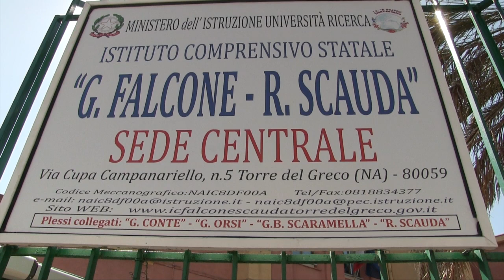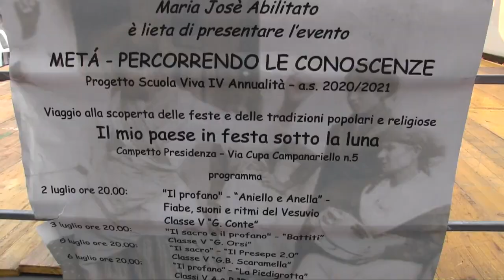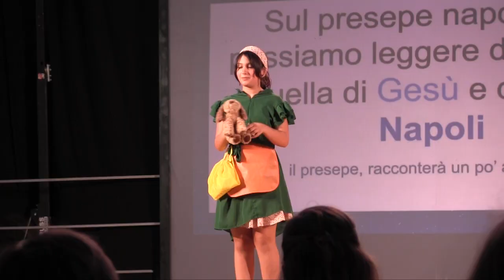Istituto Falcone-Scauda: IV annualità del progetto 'Scuola Viva'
Le feste popolari e le tradizioni sono stati i temi del progetto di quest'anno, condizionato dall'obbligo di dad ma che ha visto comunque il pieno coinvolgimento degli alunni dell'Istituto.

Quest'anno infatti il progetto è stato svolto a distanza e solo le ultime lezioni sono state tenute in presenza.

Il tema di quest'anno è " Il Sacro e il Profano", tra le feste popolari e tradizionali del territorio e i quattro moduli di teatro hanno approfondito le feste della Piedigrotta e delle Tammurriate e delle Madonne.